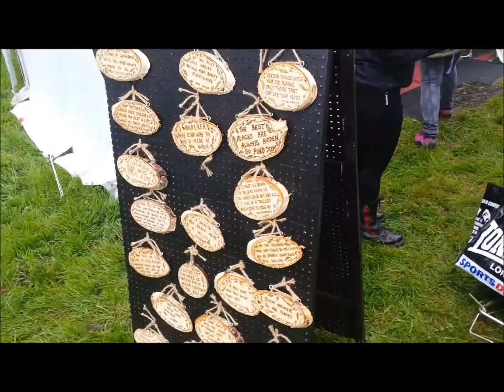The Bushcraft Show 2014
My experience of the Bushcraft Show 2014. A fab time with friends, a look around the show, great food, bushcraft skills and a private Banjo performance from Scott from Wessex Blades and Bushcraft. Enjoy!